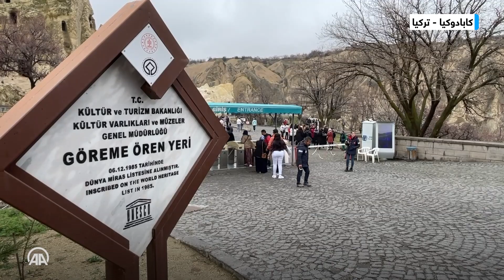تركيا فنادق كابادوكيا تتعافى من آثار الزلزال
استعادت الفنادق في منطقة كابادوكيا السياحية الشهيرة بولاية نوشهر التركية (وسط)، نشاط الحجوزات للموسم السياحي الحالي، بعد تباطؤ شهدته في أعقاب زلزال قهرمان مرعش. وتشهد الفنادق نموا في الطلب على الحجوزات لحركة السياحة المحلية الوافدة، بعد تباطؤ شهدته بعد وقوع الزلزال.